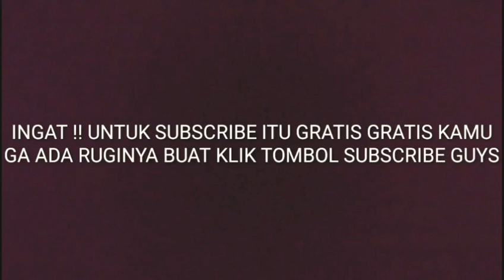Okta NYAMAR JADI TUKANG BURGER 🍔 MASAKANNYA GRATISSS!!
All right Gaess simak klip gambarnya Gaess

Design Hosting and Cerdas Group corporate

Instagram at : @Oktavianustimoty
Address time: villa regency 2 ae 2 no 29
Tangerang Kabupaten 15162
Penerima : Okta cahaya kehidupan